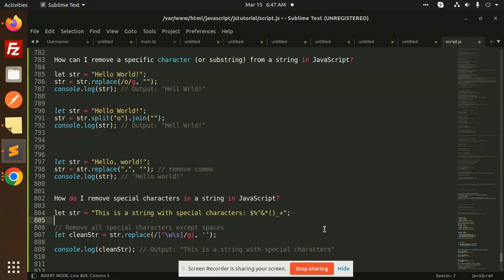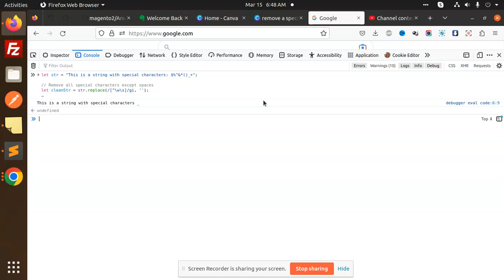How do I remove special characters in a string in JavaScript?